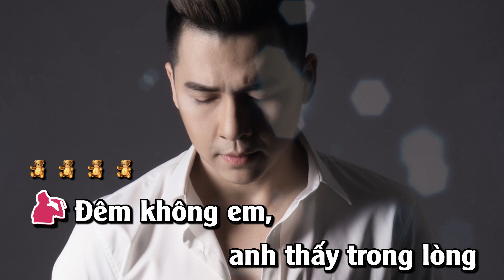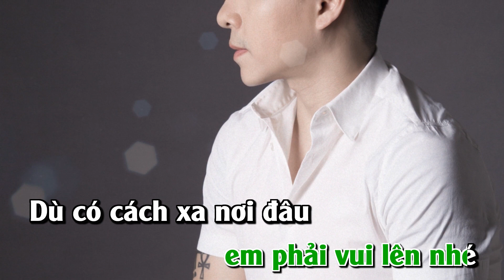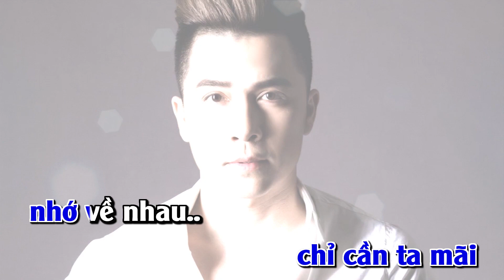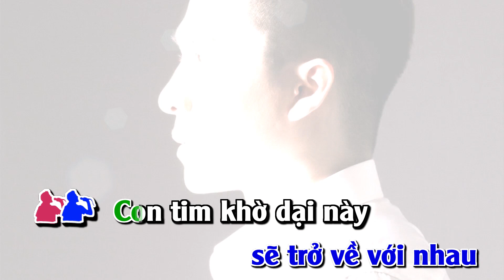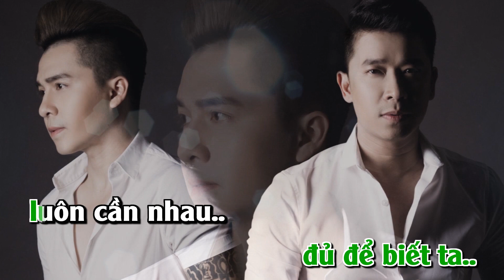THE MEN | NGÀY EM TRỞ VỀ KARAOKE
© Copyright by THE MEN ☞ DO NOT REUP